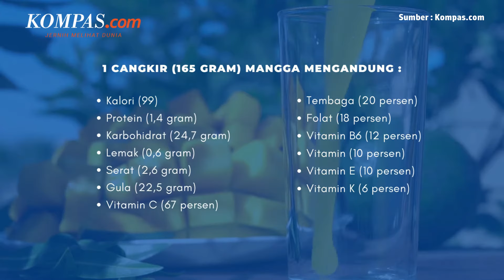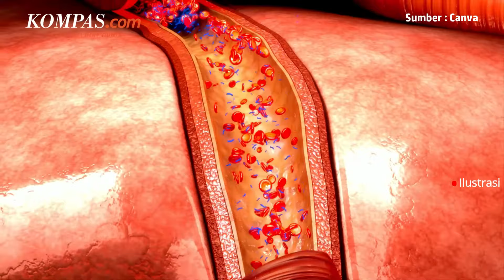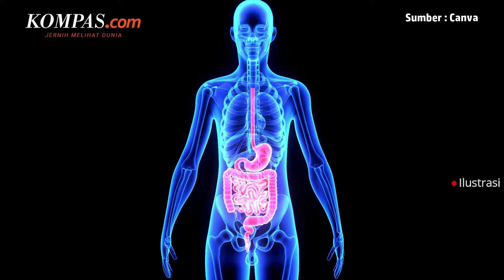Kaya Akan Manfaat, Ini 9 Manfaat Mangga untuk Kesehatan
Mangga merupakan buah tropis yang berasal dari India dan Asia Tenggara, buah yang kaya akan vitamin ini telah dibudidayakan selama lebih dari 4.000 tahun.

Buah yang mendapat julukan raja buah di beberapa belahan dunia ini tak hanya memiliki rasa yang lezat namun juga kaya akan manfaat. Berikut 9 manfaat mangga untuk kesehatan tubuh.

Penulis: Ahmad Naufal Dzulfaroh
Penulis Naskah: Meiva Jufarani
Editor: Meiva Jufarani
Produser: Deta Putri Setyanto